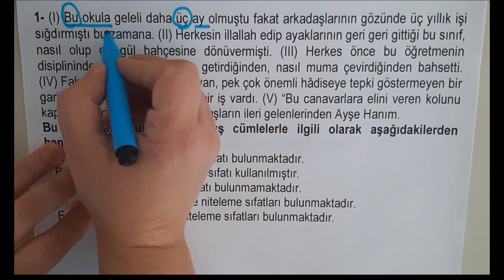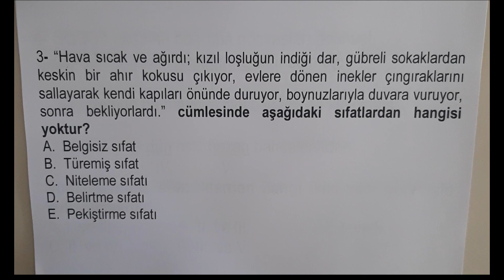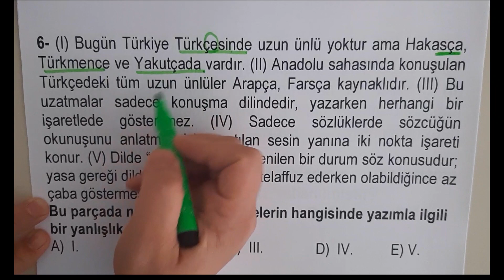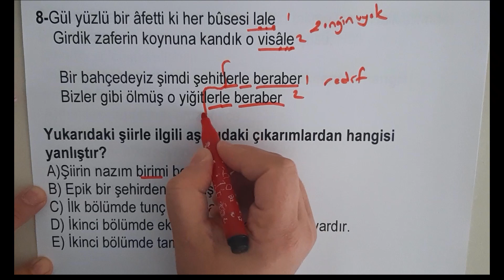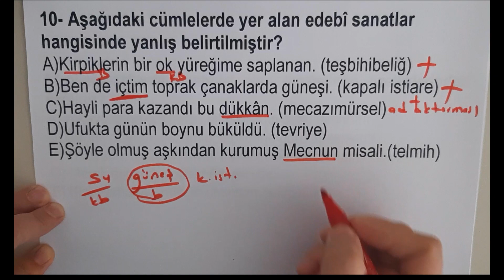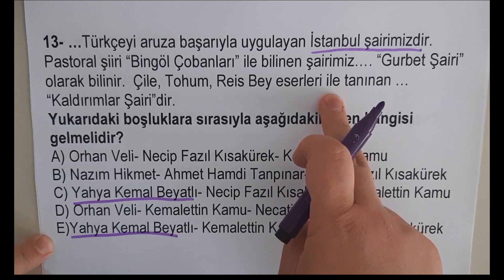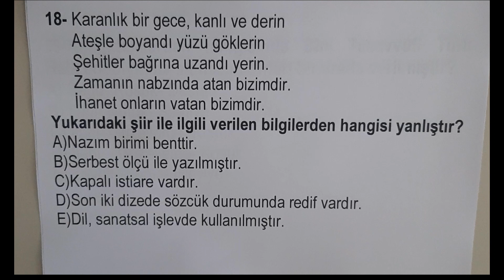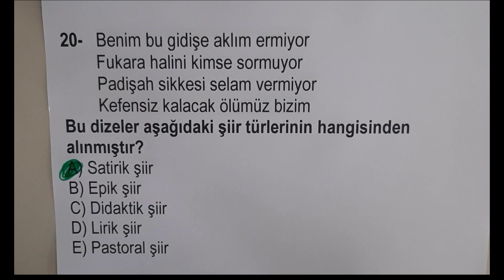9.SINIF TÜRK DİLİ VE EDEBİYATI 1. DÖNEM 2. YAZILISI (2019/2020)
HERKESE MERHABALAR
9.SINIF TÜRK DİLİ VE EDEBİYATI 1. DÖNEM 2. YAZILISI İLE DEVAM EDİYORUZ. YAZILILAR BAŞLIYOR. FAYDALI OLMASI DİLEĞİYLE...